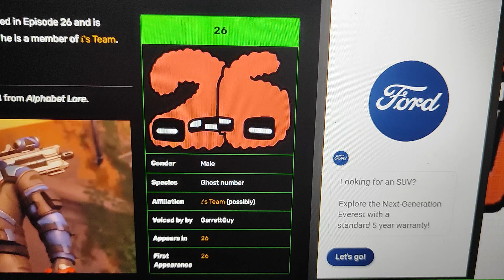26 and 27 voiced in multiple